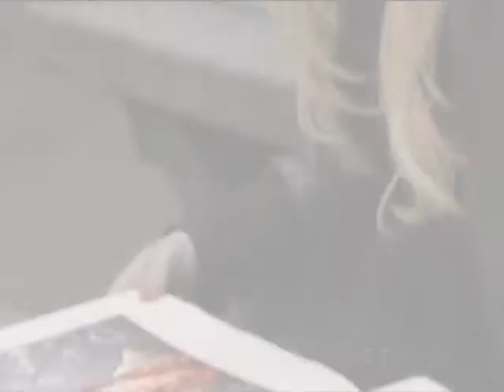Érase Una Vez - Promo "Truco De Sombrerero" y "El Palafrenero" En Antena 3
Esta es una promo/anuncio de los nuevos capitulos que emite Antena 3 el próximo Martes 06/11/2012 los capitulos 17 y 18 a las 22:30, no os lo podeis perder, espero que os guste :) Hay Adelantos y Sipnosis de los capitulos, si quereis verlos buscar entre mis videos, el titulo lo dice todo ;-)
Si quereis mas promos de siguientes capitulos ya sabeis... dedo arriba ;)